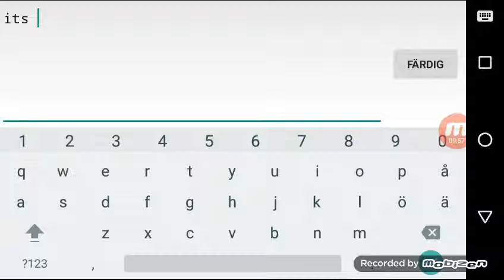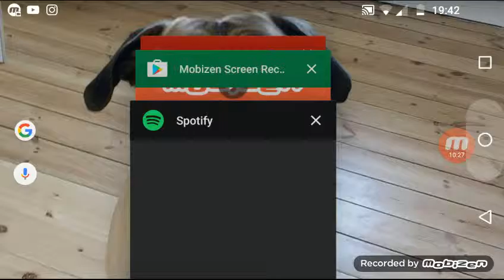Happy new year #2016 2016 END and 1 year special edition